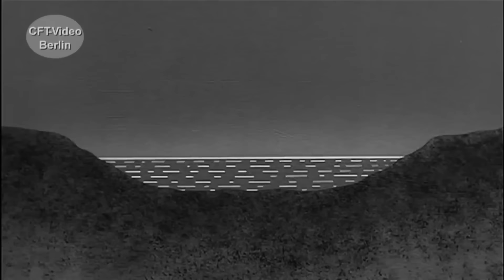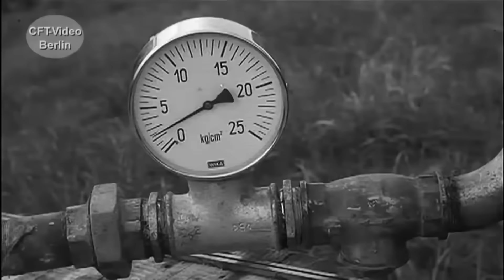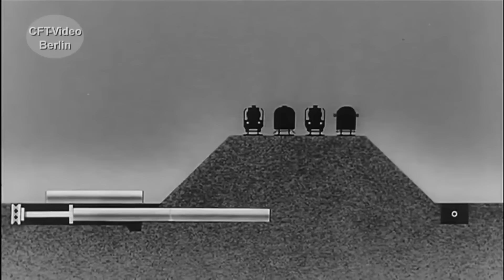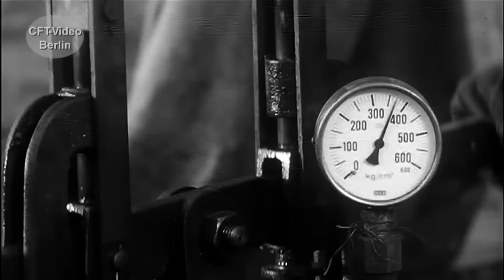Dampfbetrieb - ohne Wasser geht es nicht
Der Wasserbedarf für Dampflokomotiven war einst gewaltig. Riesige Mengen mussten täglich vorgehalten werden. In einem alten DB Film aus den fünfziger Jahren, wird die teils schwierige Versorgung gezeigt. Viel Spaß beim Anschauen. Hier mehr zur Baureihe 41 Werden Sie Kanalmitglied für nur 2,99/Monat als „Fahrgast“, für 3,99/Monat als „Heizer“ oder für 4,99/Monat als Lokführer. Inzwischen sind es über 300 Filme in voller Länge und ohne Werbung, die geschaut werden können